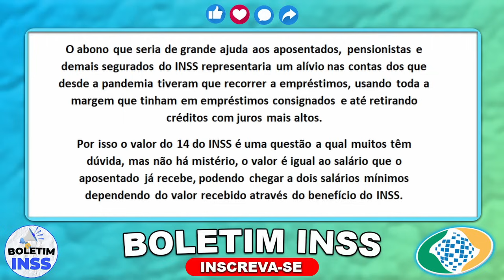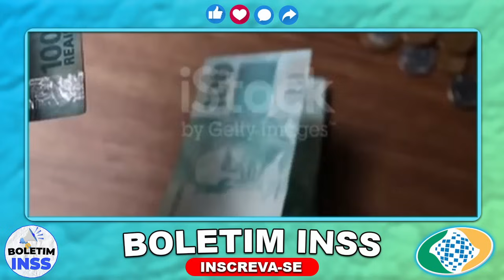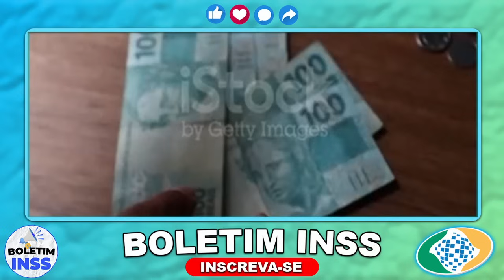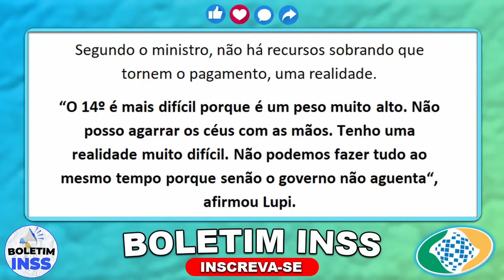SAIU A DATA: 14º SALÁRIO no Governo Lula está APROVADO?? VEJA O QUE ACABA de SAIR HOJE!